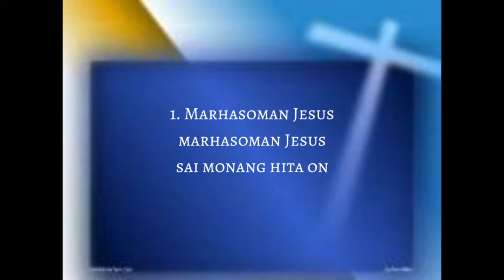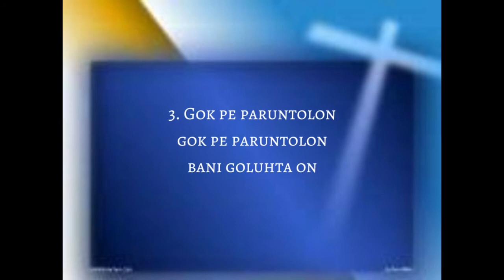Karaoke Doding Haleluya No 380 | Marhasoman Jesus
Karaoke Version
Doding Haporsayaon
Buku Doding Haleluya No 380
Marhasoman Jesus

1. Marhasoman Jesus, marhasoman Jesus, sai monang hita on.
Marhasoman Jesus, marhasoman Jesus, talu sibolis in
Marhasoman Tuhan Jesus; hita monang do tongtong.
Marhasoman Tuhan Jesus, sai monang hita on.

3. Gok pe paruntolon, gok pe paruntolon, bani goluhta on.
Mangajamkon Jesus, mangajamkon Jesus, monang do hita on.
Sai martonggo ulang holang, ase monang hita on.
Ase das ganupan hita hu bani na sonang.

GBU